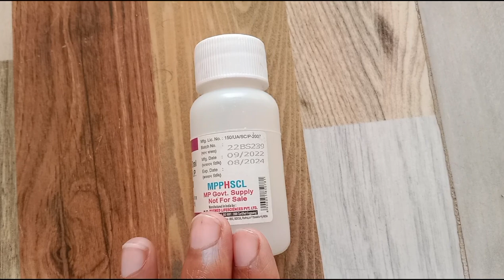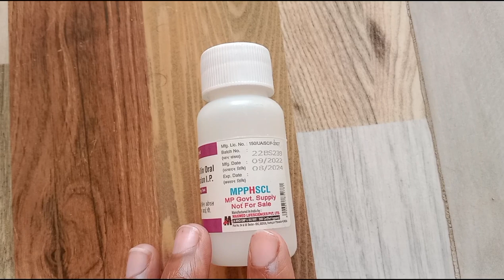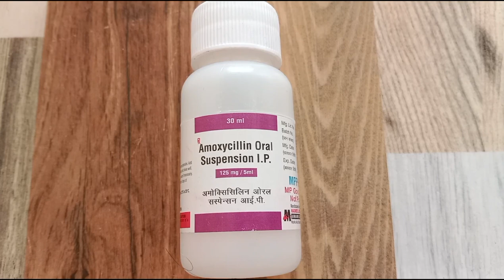एमॉक्सीसिलिन ड्राई सिरप/ अमोक्सीसिलिन ओरल सस्पेंशन 30 ml हिंदी में।। एंटीबायोटिक्स/ डोज/use/amoxy।।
Hiii everyone

es सिरप को use karne se pahle apne Dr. से जरुर सलाह ले। उसके बाद ही use kare